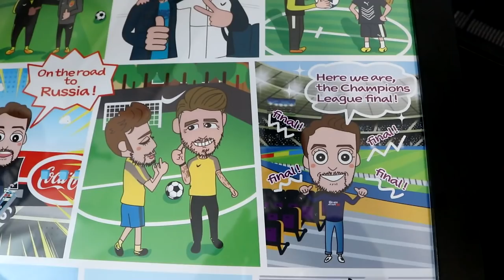TOP 1 AVEC DES BAMBIS ? (VINSKY FORTNITE CLUB)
En attendant la sortie de FIFA 19, on tent le TOP 1 avec la team de bambis du Vinsky Fortnite Club ! Succès ou pas ??